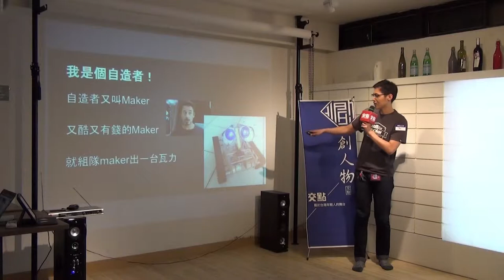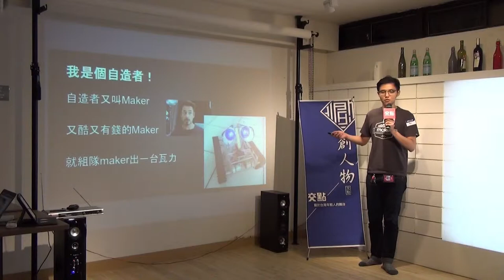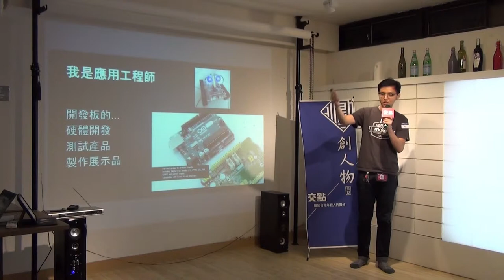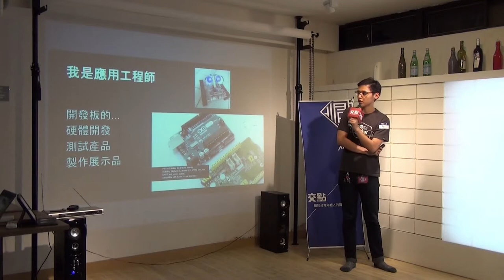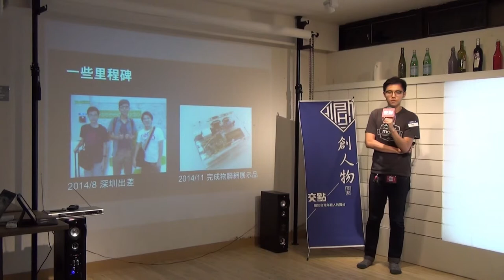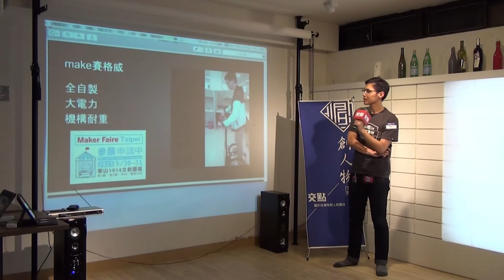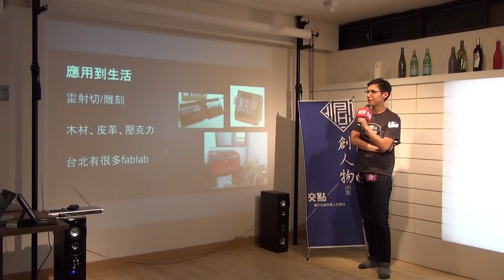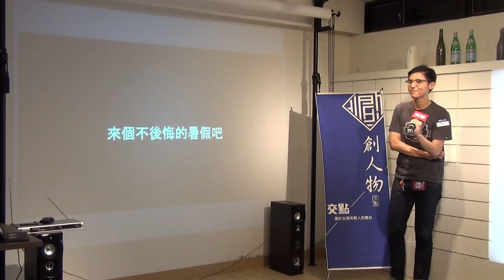創人物2015.5月 - 黃傑 - 聯發科實習生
黃傑 - 聯發科實習生

站在巨人的肩膀上，讓我能看得更遠。 我是就讀台科機械碩士的黃傑，專攻自動控制領域。 但除了專業，我也喜歡動手自造東西，從不離身的錢包到木頭雕刻的螢幕架都是自己做的，這個自造風潮在台灣也漸漸吹起， 台北有越來越多的工作坊讓我們這些瘋人發揮想像力，這個興趣讓我用上書本學到的知識，也能認識各式有趣的人。 我同時也在企業實習，對我跟許多實習生來說，這不是一條輕鬆的路但卻是十分難忘的， 我在聯發科的創意實驗室貢獻些我的專長，但大部分是跟其他實習生交流、跟主管學習，也順便賺了零用錢呵呵。